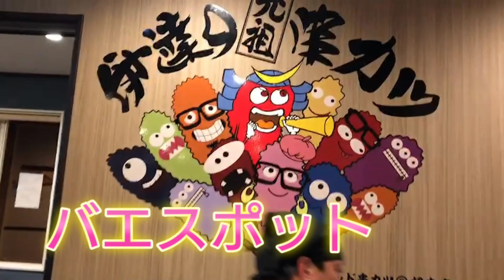伊達の元祖串カツ！串カツ協会監修店舗【ダイニングわこう】宮城県柴田郡大河原 店舗案内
令和の４年12月19日オープン！
串カツ協会監修店舗
東北初出店！
ダイニングわこう！
伊達の元祖串カツ！
ハイブリッド串カツ認定店舗
米油使用